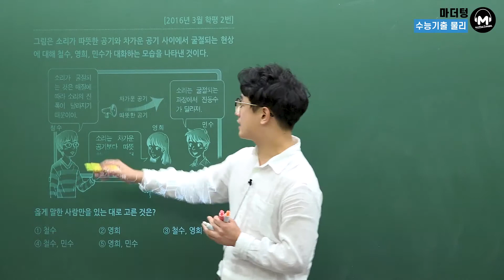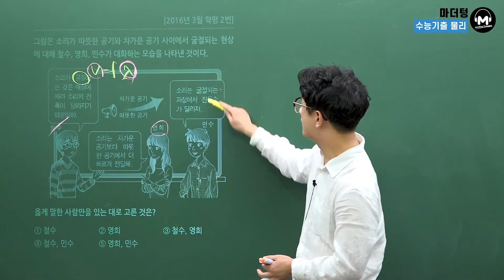[마더텅] [물리Ⅰ] 2016년 3월 학평 2번 (해설 : 고낙기 선생님)